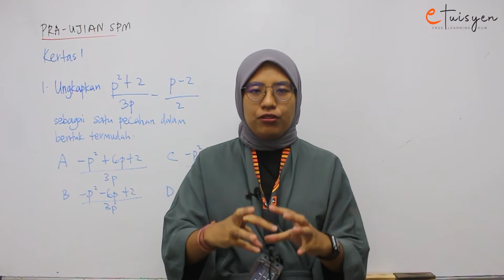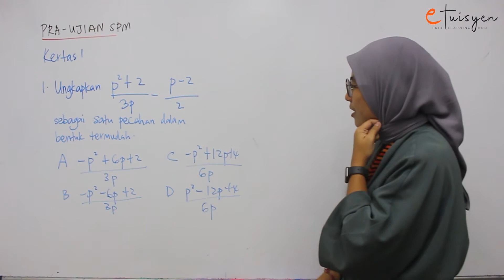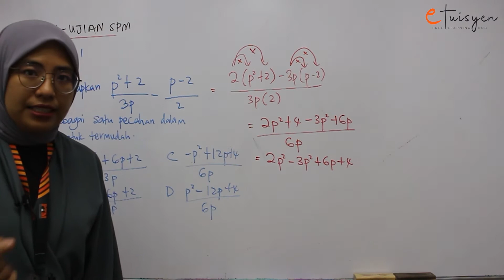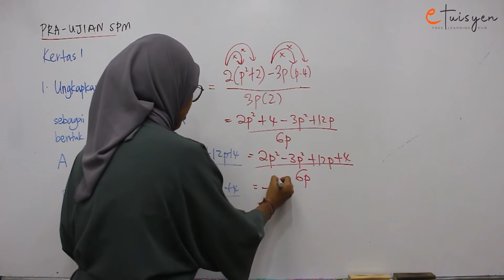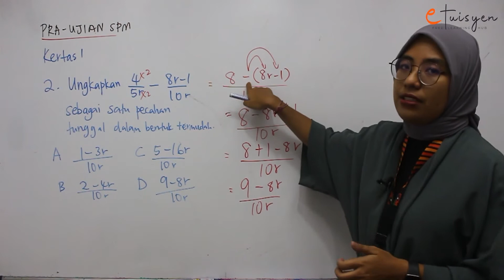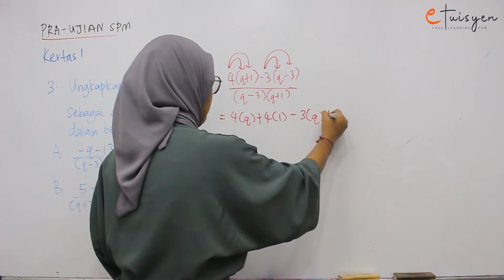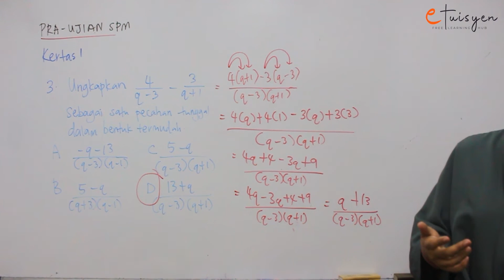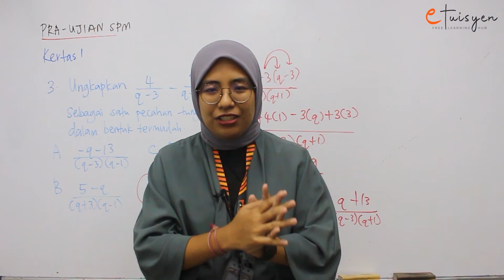[eTuisyen] SPM MATEMATIK: Bab Revisi - Ujian Pra SPM (Part 2)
Tingkatan/Darjah : SPM
Bab: Revisi
Silibus: KBSM
Sub-Topic: Ujian Pra SPM (Part 2)
Tutor: Miss Amalia